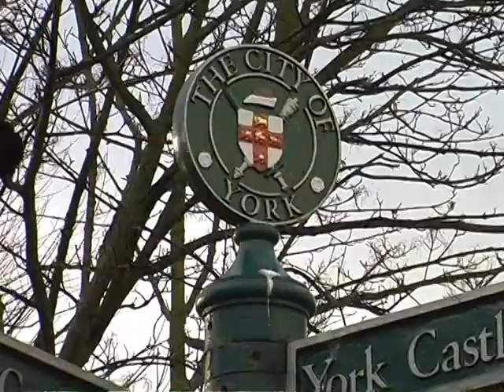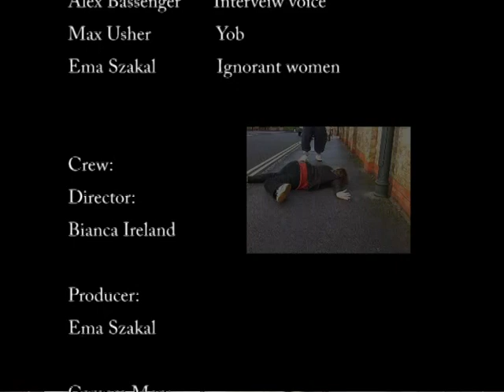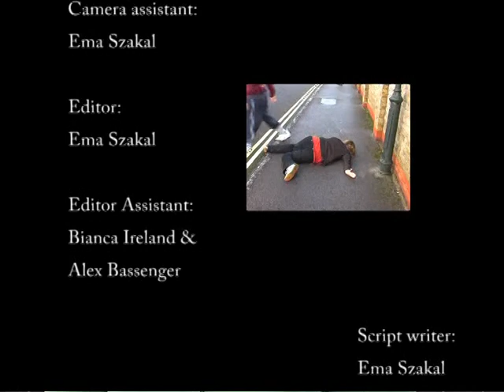crutch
a spoof documentary created at John Leggott College for the BTEC Media course. This is basically an OTT version of a documentary that you would see on the TV. Hope u enjoy and feedback would be great! thanks Bianca x